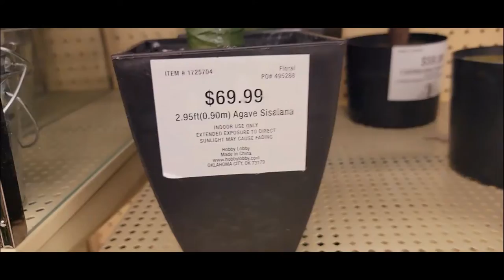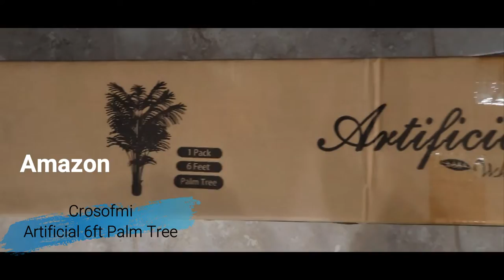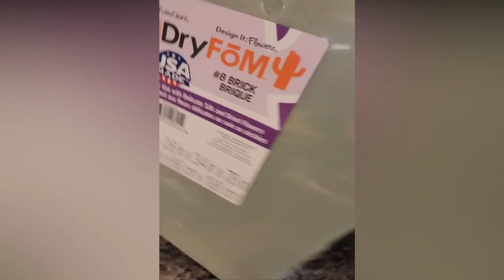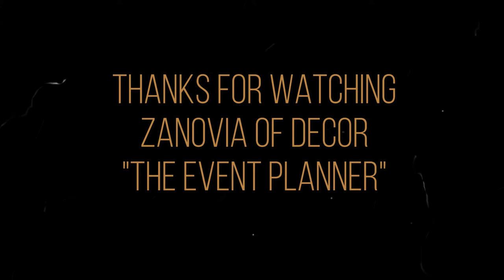Take Your Artificial Palm Tree To The Next Level.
Watch Zanovia of Decor take a inexpensive Palm Tree and turn
it to a Fabulous Palm Tree Oasis.

Music by: Patrick Patrikios "Nothing On Me", "Know Myself" and Noir EtBlanc Vie "QuangerineCream